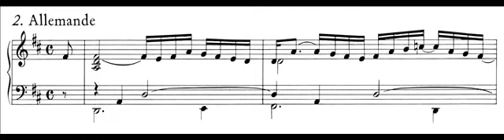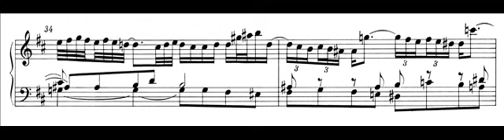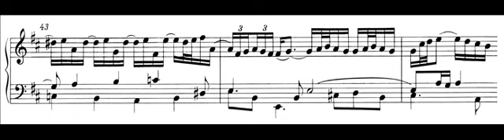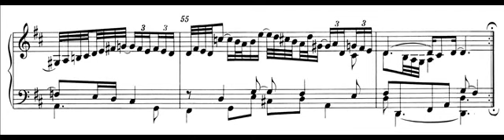Bach, Partita BWV 828: II: Allemanda (score)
(Sergio Fiorentino)